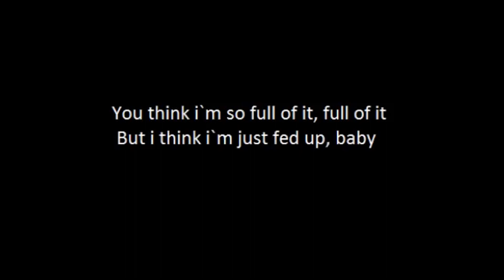"아 진짜 못해먹겠다, 지쳤다"라는 표현을 영어로 말하고 싶을땐?!? : 영척스클럽 8화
'영어하는 척이라도 하자': 영chuck's 클럽입니다
오늘 파헤쳐 볼 표현은 "Fed up"!
사전적 의미로 직역을 하면 "위로 먹였다"??!
이게 도대체 무슨 말이지?!
구어체로 쓰면 어떠한 의미가 되는지 영상으로 확인해보시죠

소개된 노래들:
Musiq Soulchild - ifuleave (feat. Mary J. Blige)
YG - You Broke (feat. Nipsey Hussle)
DJ Khaled - Fed Up (feat. Usher, Young Jeezy, Drake and Rick Ross)

영척스클럽은 매주 월요일, 수요일날 업로드됩니다!

촬영: Sics Film
편집: Sics Film

다른 곳들도 함께해요!